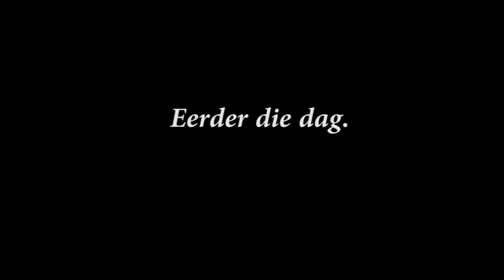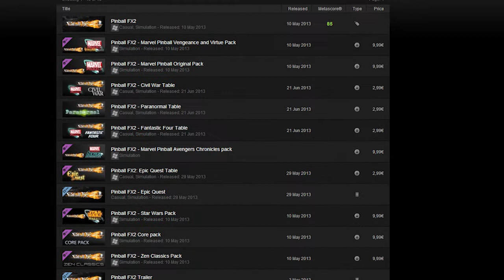GamerGeeks Review - Pinball FX2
Jordi is boos... heel erg boos. Hij had zin om een lekker balletje te flippen in de digitale flipperkastenhal. Tafels van o.a. Marvel en Star Wars. Ideaal, zeker als de game Free to Play is. Maar helaas, zoals zoveel dingen in het leven, zitten er heel veel addertjes onder het gras.

Regie, Edit, Script en Camera door Jordi van den Hoek
Muziek: Jochem de Jong
Vormgeving: Utilitas Productions
Concept GamerGeeks: Jim Vorwald, John Jonk & Vincent van den Broek

Gamergeeks

Eerlijk, Oprecht en Kritisch over Games! Check onze reviews, columns, reportages en doe zelf ook mee via GamerGeeks.nl !!